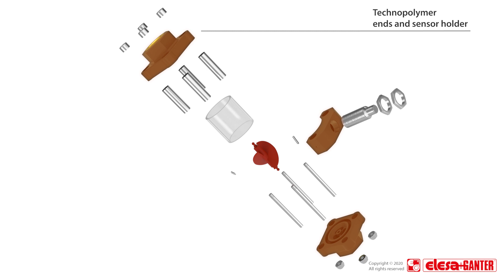Elesa+Ganter HVF-E Visual flow indicators with flow-meter sensor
The visual flow indicator is used to check the passage of a liquid through a pipe and its conditions. The maximum visibility from all angles is guaranteed by the tubular window in glass.
The indicators are suitable for applications in different sectors, to monitor and verify flows in many industrial processes or chemical industries.